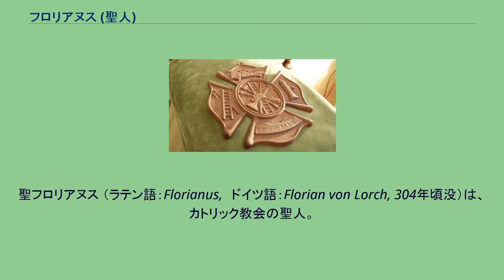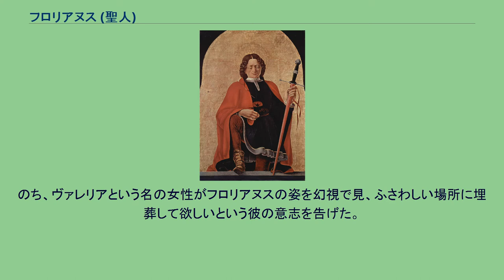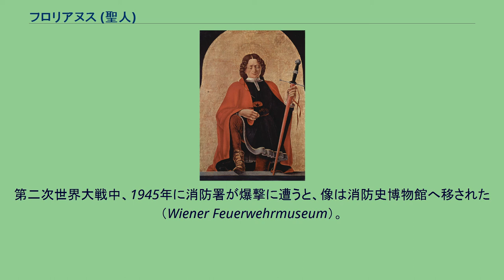フロリアヌス (聖人)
聖フロリアヌス （ラテン語：Florianus,　ドイツ語：Florian von Lorch, 304年頃没）は、カトリック教会の聖人。
ポーランド、リンツ、煙突掃除人と消防士、石けんの釜炊き人の守護聖人。
オーストリア辺境伯レオポルト3世とともに、オーストリア・オーバーエスターライヒ州の守護聖人。
フロリアヌスは、ローマ皇帝ディオクレティアヌスとマクシミアヌスの時代、現在のドイツ・バイエルン東部の帝国軍司令官であった。
彼の軍務に加えて、消防隊を組織する責任を負っていた。
ローマ帝国はキリスト教を根絶やしにするつもりであり、アキリヌスをキリスト教徒の迫害のため送り込んできた。
アキリアヌスはフロリアヌスに、ローマの信仰にのっとって、異教のローマ神に犠牲を捧げるよう命じた。
彼は拒否し、兵士らに棍棒で殴打され、釘で打ち付けられ、火炙りで拷問された。
彼は処刑として、首の周りに大石を結びつけられてエンス川（ドナウ川の支流）に沈められた。
のち、ヴァレリアという名の女性がフロリアヌスの姿を幻視で見、ふさわしい場所に埋葬して欲しいという彼の意志を告げた。
聖フロリアヌスは、中央ヨーロッパで広く崇拝されている。
オーストリアの町ザンクト・フロリアンは、彼にちなみ名付けられたものである。
言い伝えによると、彼の遺体はザンクト・フロリアンにあるアウグスティヌス会派修道院に埋葬されたとされる。
1184年、ローマ教皇ルキウス3世は、フロリアヌスの聖遺物をポーランド王カジミェシュ2世とクラクフ司教に分け与えると述べた。
クラクフはフロリアヌスの聖遺物の一部をもつと主張している。
ドイツ語圏でNIMBYと同様の意味を持つ"Sankt-Florians-Prinzip"（フロリアン公理）は、いくらか皮肉な聖フロリアヌスへの祈り "O heiliger St. Florian verschon mein Haus, zünd andre an", 翻訳すると、"ああ聖なるフロリアヌス、私の家をお助け下さい、他の家には火をつけてください" から来ている。
1935年、ヨーゼフ・ヨゼプフによるフロリアヌス像がウィーンで除幕された。
ウィーン市内の中心地アム・ホーフにあるウィーン消防署前に像は立っていた。
第二次世界大戦中、1945年に消防署が爆撃に遭うと、像は消防史博物館へ移された（Wiener Feuerwehrmuseum）。
聖フロリアヌス十字 聖フロリアヌス十字は、消防関係者（職員、消防団）の紋章として広く使用される。
聖名祝日の5月4日は「国際消防士の日」となっている。